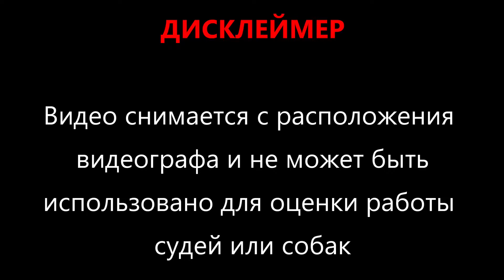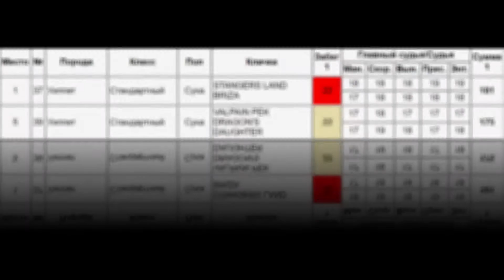STANGERS LAND BRIZA (к) и VALPAIN PEK DRAGON'S DAUGHTER (б). ЧРКФ по курсингу. Ярославль 2021.